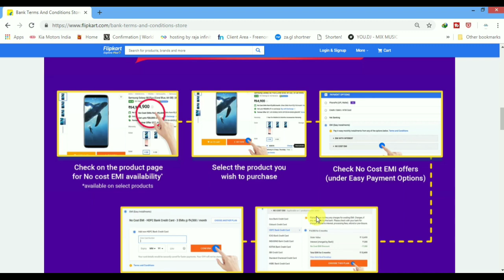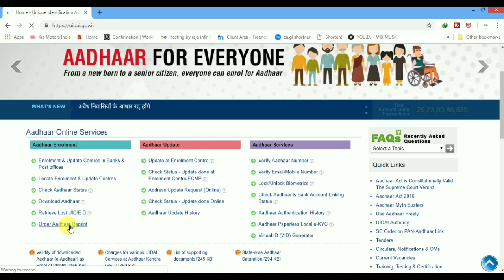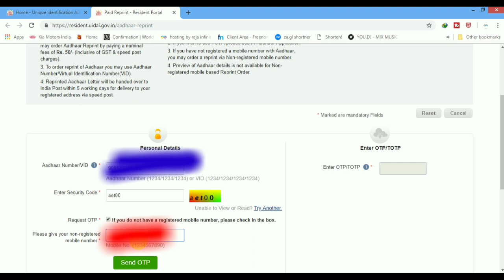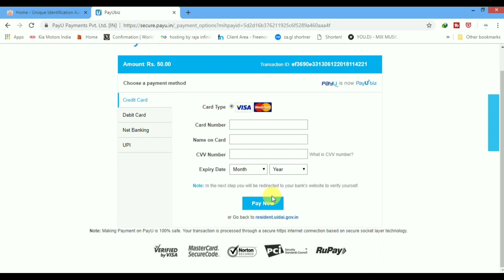how to download aadhar without registered mobile number || download aadhar telugu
You can change/update/register mobile number in aadhar

Flipkart offers

get aadhar without otp
download aadhar without otp
print aadhar without registered mobile